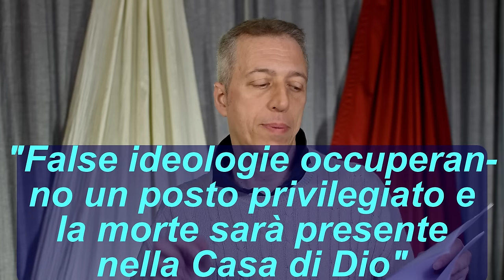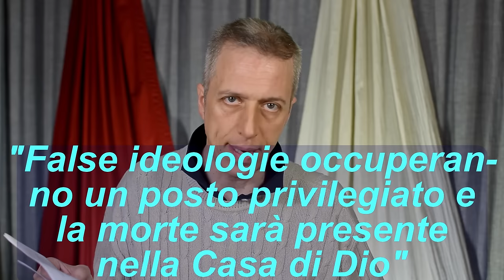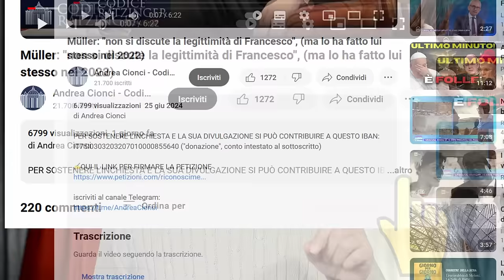I "Cenacoli BenedettoXVI" – 22 01 Convinzione-Contraddizione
Il Conclave 2013 è stato effettuato in disobbedienza della Declaratio di BenedettoXVI, pertanto è un Conclave scismatico dalla chiesa cattolica e Bergoglio non è un Papa cattolico. Il magistero di questa falsa chiesa cattolica, ma che si fa credere tale, è pure eretico rispetto alla chiesa cattolica. Questa situazione POTREBBE provocare la seconda venuta di Gesù, infatti il libro dell'Apocalisse rivela che Gesù viene sulla terra per giudicare le sette chiese, ossia tutte le chiese. Allora noi facciamo trovare a Gesù qualcosa della chiesa cattolica, facciamo i Cenacoli Benedetto XVI. Ma prima occorre chiarire la differenza tra un cattolico e un semplice cristiano. Luglio 2024 Mark Voice.

Capitoli:
00:00 Profezie sulla chiesa
05:07 Esempio don Minutella
06:52 Tre vantaggi
07:59 Un passo alla volta
09:19 Noi ci occuperemo dei preti locali
13:29 Differenza tra cristiani e cattolici
14:56 I cristiani contro i Papi
16:42 I cristiani accusano di modernismo
18:19 Cristiani sono o interessati o sinceri
20:05 L'idolatria del vero magistero, sana dottrina
21:56 Il vero magistero è solo INTEGRALE
23:21 I cattolici criticano ma rispettano i Papi

                                       DECLARATIO
Carissimi Fratelli,